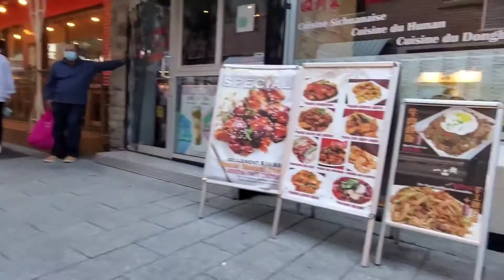DRIVING AROUND MONTREAL DOWNTOWN AND DINNER AT THE CHINATOWN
Driving around Montreal downtown and having dinner at the Chinatown of Montreal. Just a typical Saturday afternoon. Dressing them up "matchy matchy is one of our favorite things to do. Today is of Oshkosh dresses and Adidas Sneakers for my girls.